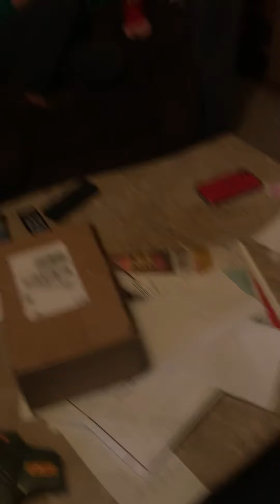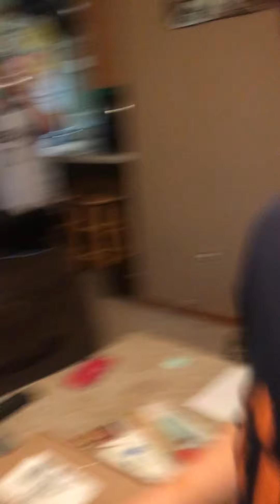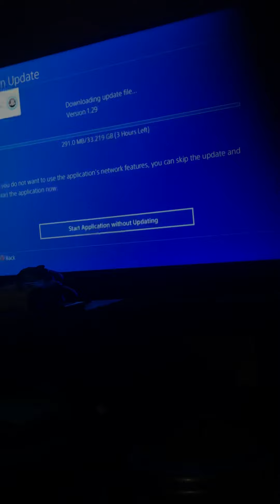Among us irl DayTime.